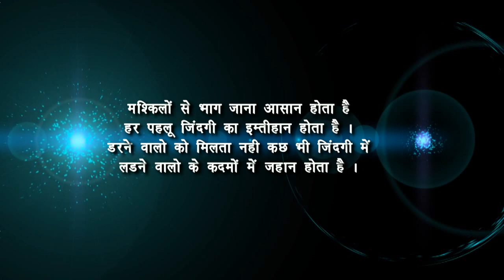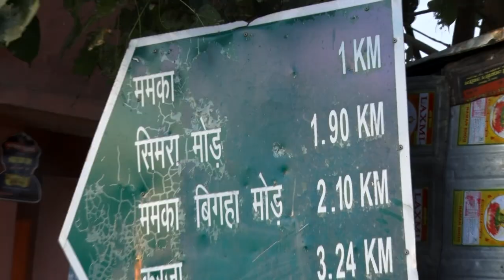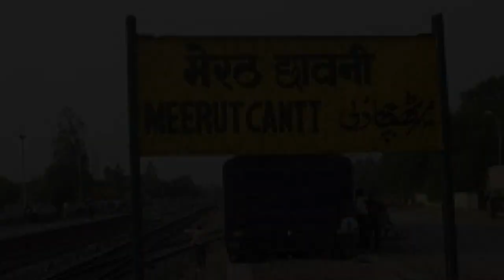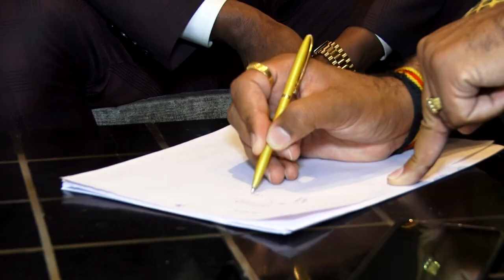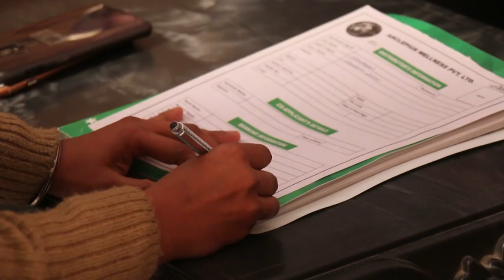Asclepius (Awpl) Crown Diamond Mr :- Shiv kumar Documentary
Documentary Crown Diamond  shiv kumar (Awpl)